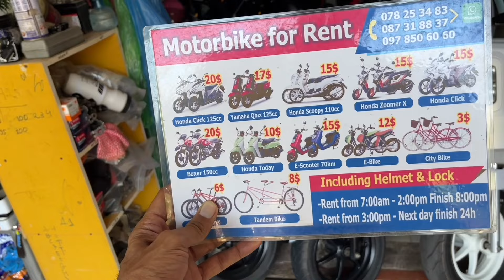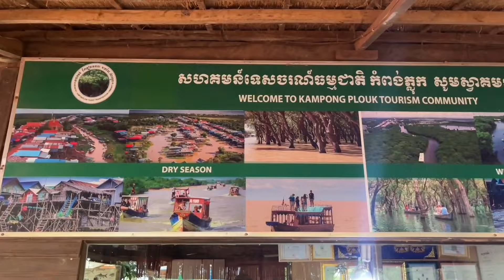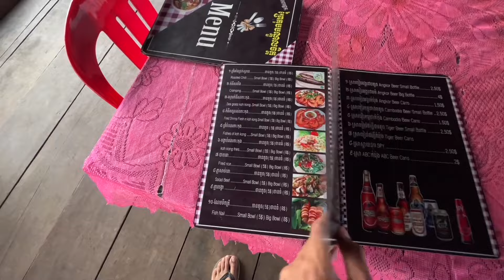हमारा पूरा गांव पानी में तैरता है | Floting village Cambodia 🇰🇭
dosto Cambodia ki rajdhani se 320 km dur siem reap city hai jaha duniyabka sabse bda hindu mandir hai. jiska name Angkor wat hai.

ish video me ham jaa rahe hai Kampong phluk floting village jo ki siem reap city se 30km dur hai . hamne yaha jaane ke liye bike rent kiya jiska hamne 12$ diya ..aap yaha se tuk tuk bhi leke ja sakte hai .

ish ganv me jaane ka 20$ ticket hai lekin ham logo ne bargain karte huye per person 12$ me ticket le liya .

ush ticket se aap boat me floting village ka safar karte huye eak lake me jaate hai and fir return aate hai ye trip koi 1.30hour ka hota hai.

but Nadi me jaate huye aapko ganv ka adbhut najara dekhne ko milta hai.

baki aap Instagram par Puch lena koi sawal ho to.